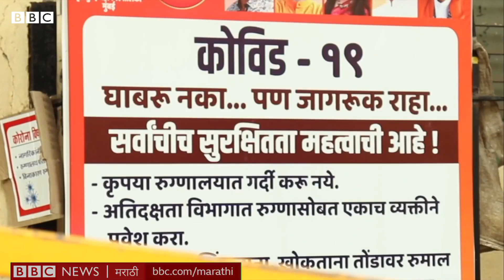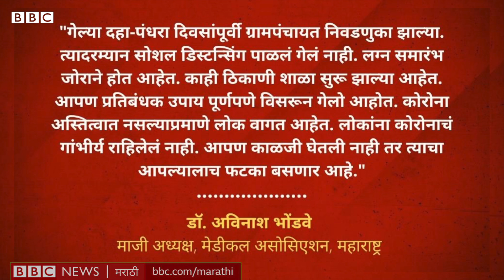Coronavirus cases Mumbai & Maharashtra : मुंबईसह महाराष्ट्रमध्ये कोरोनाचे रुग्ण का वाढतायत?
कोरोना व्हायरसच्या प्रसार गेल्या काही दिवसांपासून मंदावला असतानाच अचानक कोरोना रुग्णांमध्ये वाढ होत असल्याचं दिसून येत आहे. मुंबईत 1 फेब्रुवारीपासून सर्वसामान्यांना ठराविक वेळेत लोकल प्रवास करण्याची परवानगी देण्यात आलेली आहे. यानंतर पहिल्याच आठवड्यात कोरोना रुग्णांची संख्या वाढत चालल्याचं दिसून येत आहे. विदर्भात अमरावतीमध्ये कोरोना रुग्णांच्या आकड्यात अचानक वाढ आढळून आली आहे. पण इतर ठिकाणी आकडा स्थिर असल्याचं दिसतं.

तुमच्या आवडत्या महिला खेळाडूला बीबीसी इंडियन स्पोर्ट्सवुमन ऑफ द इयर पुरस्कार जिंकवून देण्यासाठी इथे क्लिक करून मत द्या